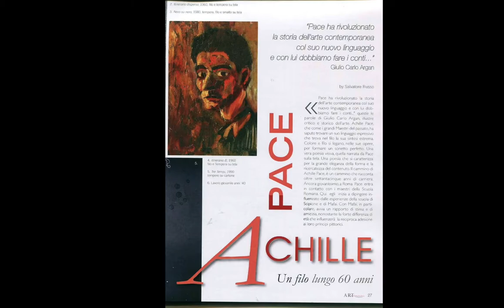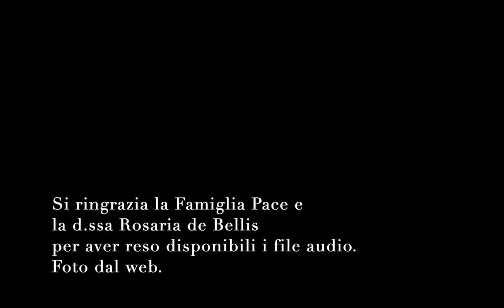"Lectio magistralis" sull’artista Achille Pace all'Istituto Comprensivo Difesa Grande di Termoli